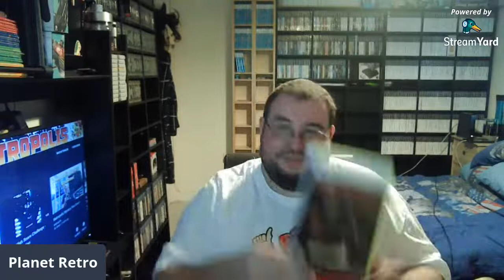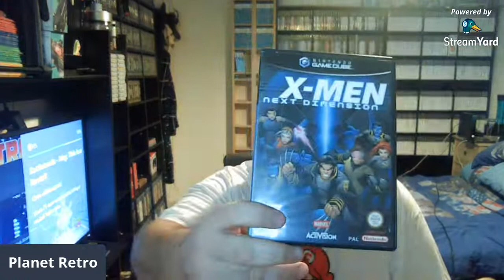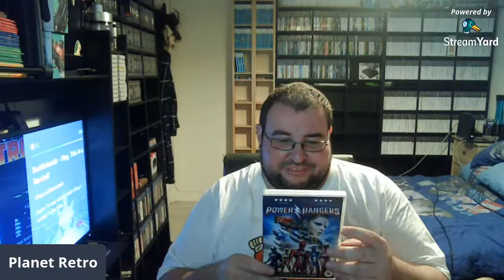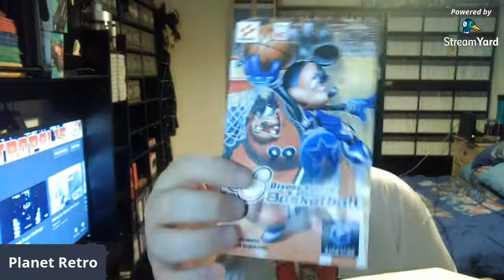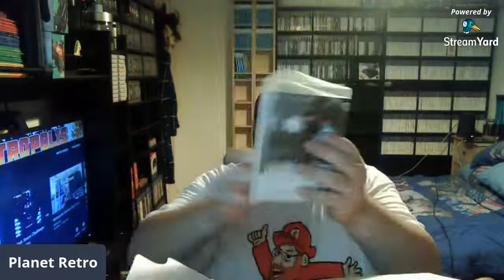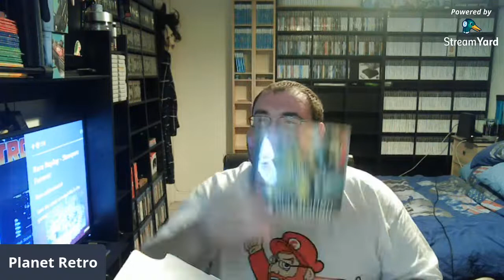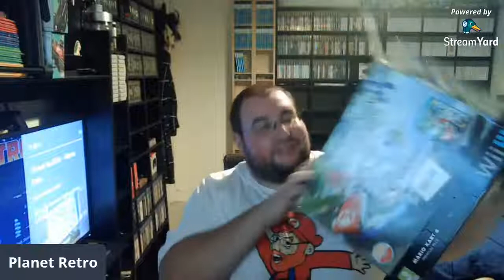Gifts from Tubers and carboot pickups